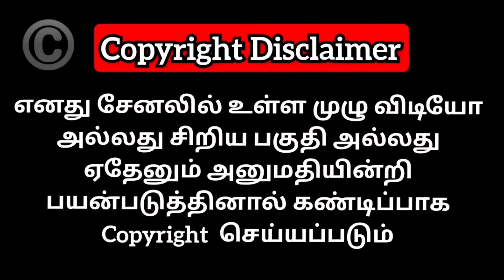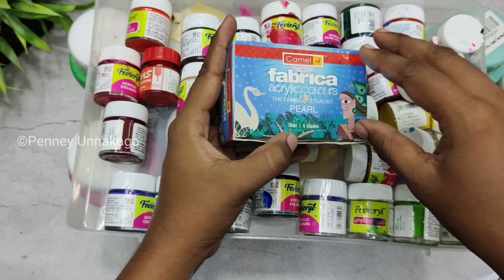இது தாங்க நான் Use பண்ணுற‌ Paint!! Paint ல் இவ்வளவு இருக்கா?? Huge Shopping haul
Product links :

fevicryl Acrylic Colour (500 Ml) Black

fevicryl Pidilite Acrylic Colour (500 Ml) White

fevicryl Pidilite Acrylic Colour (500 Ml) Orange

fevicryl Pidilite Acrylic Colour (500 ml) Light Green

fevicryl Pidilite Acrylic Colour (500 Ml) Pink

fevicryl Acrylic Colour (500 Ml) Dark Brown

fevicryl Acrylic Colour (500 Ml) Chrome Yellow

Pidilite Acrylic Colour (500 Ml) Sky Blue